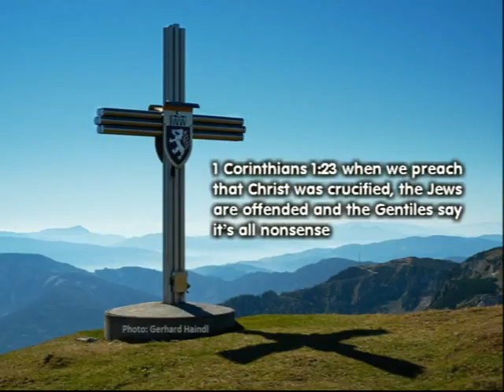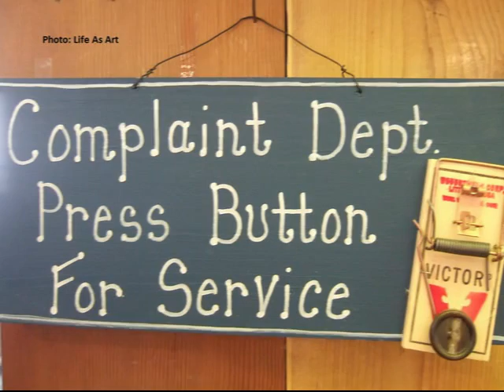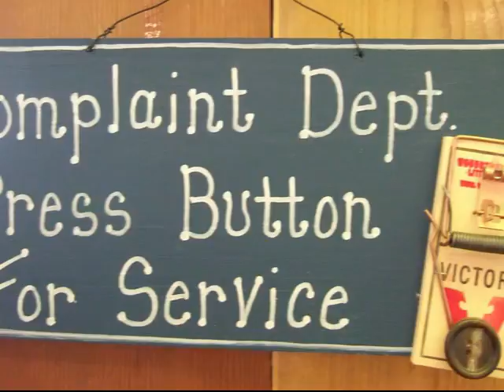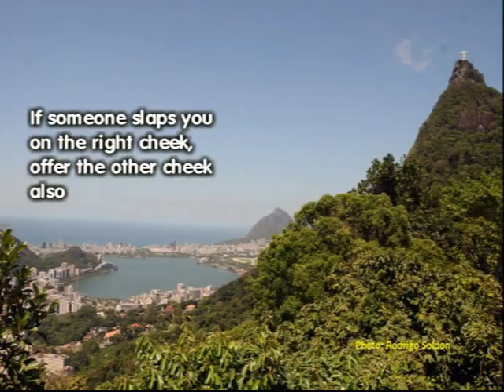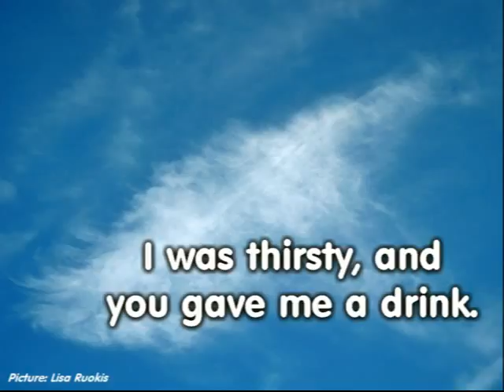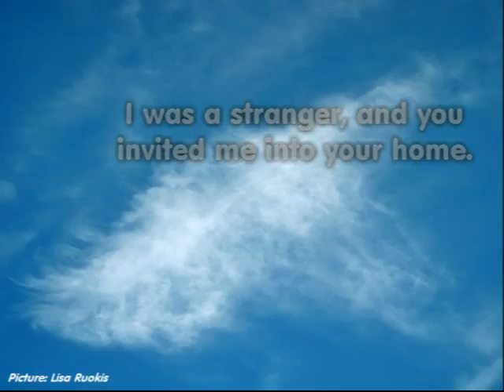Dealing with Offense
Jesus' words offend some and others call them nonsense, yet they are spirit and life.